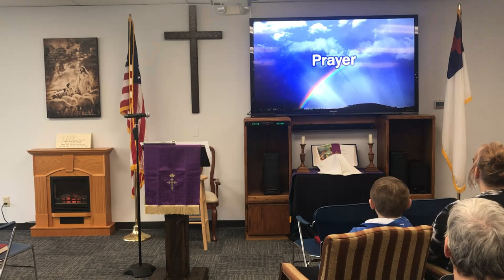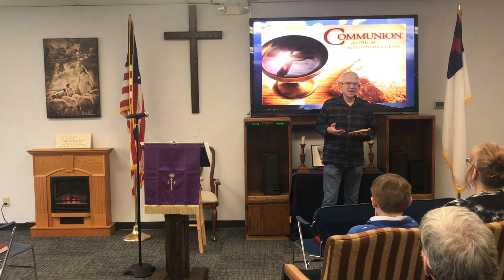Overcoming Adversity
What do you do when adversity hits? Let us help you navigate through those waters with today's message, "Overcoming Adversity."